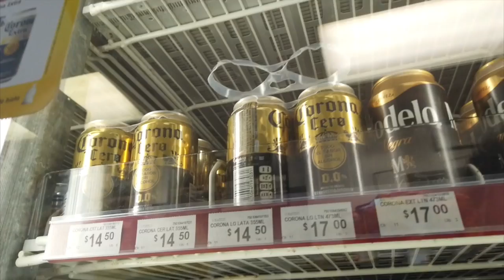Proponen penas más severas contra venta bebidas alcohólicas a menores de edad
Analizan diputados, penas más severas contra aquellos que se atrevan a vender bebidas alcohólicas a menores de edad